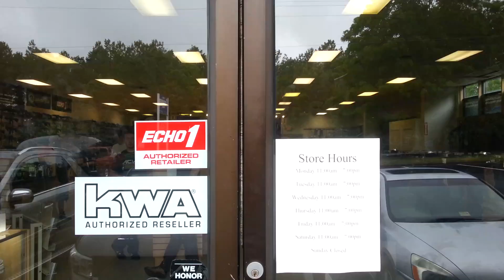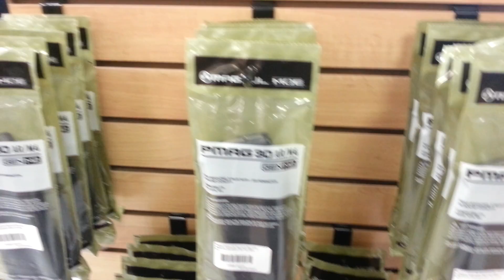Airsoft GI Uncut - GI East 100A N Providence RD Chesterfield VA 23235 Customer POV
100A N Providence Rd Chesterfield VA 23235
Situated at 100-A N. Providence Road in Chesterfield Virginia, GI Tactical is Airsoft GI's new store on the eastern side of the United States. Here, they attempted to replicate the California store, but added on display a huge amount of very high quality tactical gear. At this store, customers are able to go in and handle the products freely in a similar fashion to department stores. This tactical gear is useful for not just airsoft but for hiking, biking, camping, and even hunting as well. Still, there is a plethora of airsoft guns of all models hanging on the wall just waiting to be bought. Inside, they also have a very nice range for testing airsoft guns. The range boasts a Spartan targeting system, which allows customers to test their speed and accuracy.